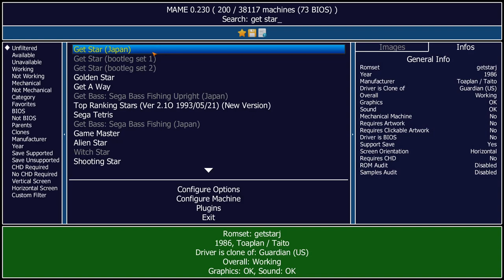Get Star Arcade Emulated M.A.M.E.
Guardian
[getstarj) Get Star (Japan)